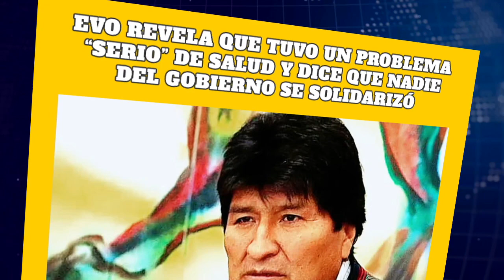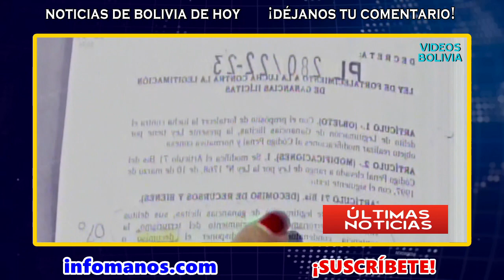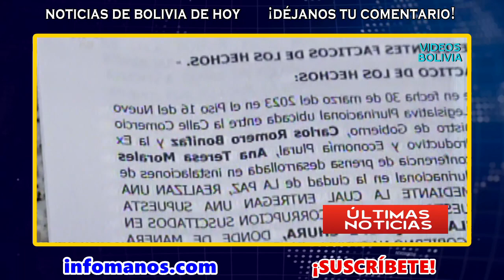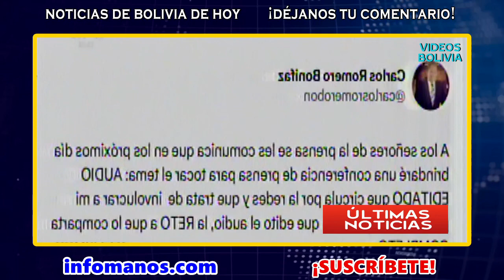Evo rompe el SILENCIO ¿Cómo reaccionó el Gobierno ante su enfermedad?: BOLIVIA Noticias Hoy 17 abril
Bolivia Noticias de HOY 17 de abril 2023, últimas noticias de último momento Bolivia hoy 17 de abril, noticias de Bolivia cortas. Notivision red uno ultimas noticias.

00:00 Evo Morales revela que estuvo enfermo y dice que nadie del Gobierno se solidarizó
01:13 Noticias cortas Bolivia de HOY 17 de abril